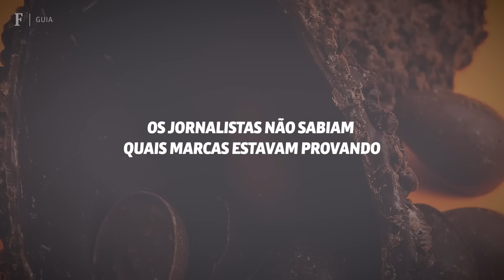Os melhores ovos de Páscoa de 2023, segundo a Folha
Foi dada a missão, a 17 jornalistas da Folha, de degustar 31 ovos de Páscoa da temporada 2023.

As marcas foram separadas em três faixas de preço (até R$ 100; até R$ 170 e até R$ 415), com a intenção de facilitar a vida do consumidor que compra de olho no orçamento.

Foram consideradas para a seleção docerias com produção reconhecida em São Paulo,  instaladas em diferentes regiões da cidade e também marcas acessíveis em supermercados e shoppings.

Sem a intenção de ser técnica, a degustação se propôs a navegar entre as diferentes possibilidades criadas para a data: variações de chocolate, castanhas, frutas, caramelo e crocantes.

Os ovos, porém, foram degustados às cegas, ou seja, sem que os participantes soubessem os nomes de seus fabricantes –os jurados tiveram acesso apenas às descrições, para avaliar se eram compatíveis com os produtos. Essa foi uma das recomendações de Paola Biselli, professora de confeitaria na Universidade Presbiteriana Mackenzie e na Escola Wilma Kövesi de Cozinha, que sugeriu pontos que os jornalistas deveriam observar na prova.